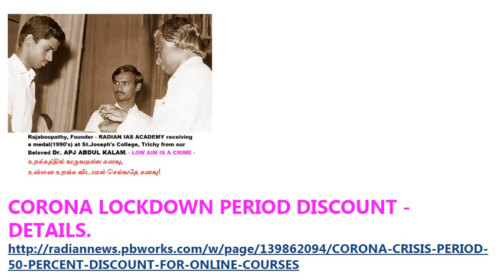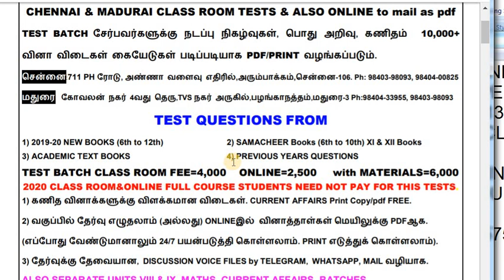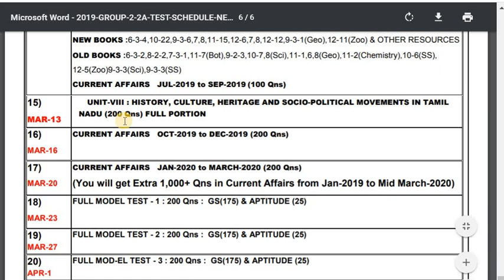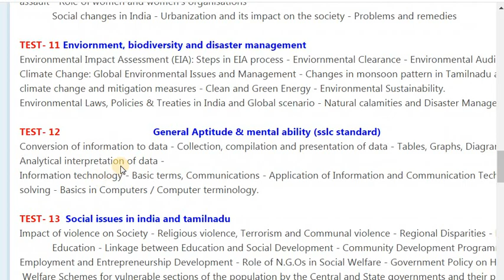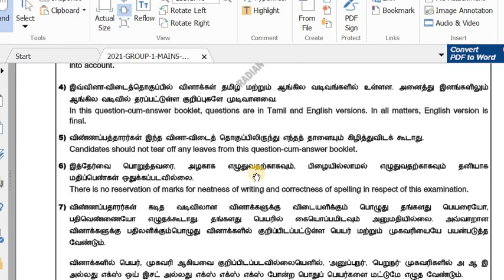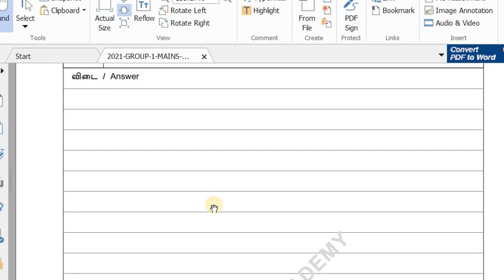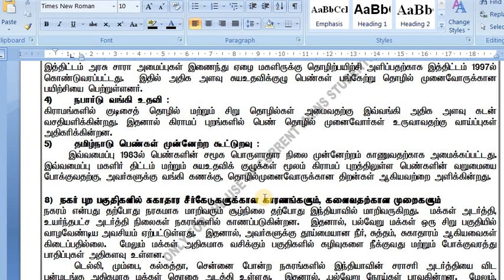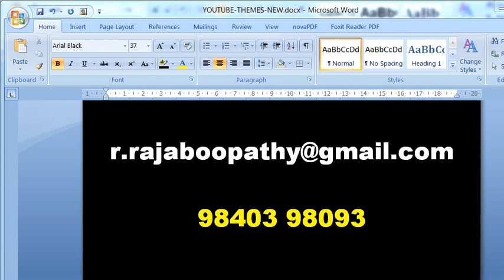ONLINE & CLASS ROOM CLASSES DISCOUNT.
3, 6 & 12 MONTHS VALIDITY COURSES AVAILABLE.
FOR FURTHER DISCOUNT விவரங்களுக்கு 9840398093 என்ற எண்ணிற்கு  WHATSAPP அல்லது TELEGRAM அல்லது  CALL  செய்யவும்.

CORONA PERIOD DISCOUNT - DETAILS.

For ALL ONLINE LIVE and RECORDED CLASSES, 50% DURING THIS CRISIS PERIOD for ALL.
For GROUP-1 MAINS, TNPSC GROUP-1-2-4, TRB, TNEB etc Exams.

FOUNDER-RADIAN

GROUP-1-2 PRELIMS & GROUP-1 MAINS SYLLABUS.